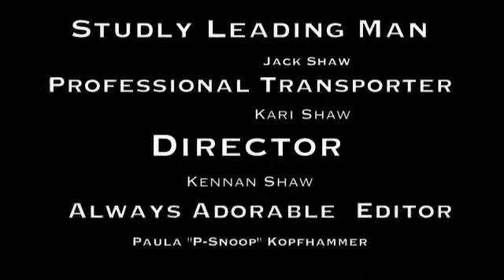Jack's Homecoming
Another iMovie creation.
Jack was nominated for homecoming court,
Which means Kari also got to show off her car.
This was back in ocober,
But I just edited the video last night.
Anyways, enjoy.

Songs:
"Take My Hand" (demo version)-The Cab
"I Don't Care"-Fall Out Boy